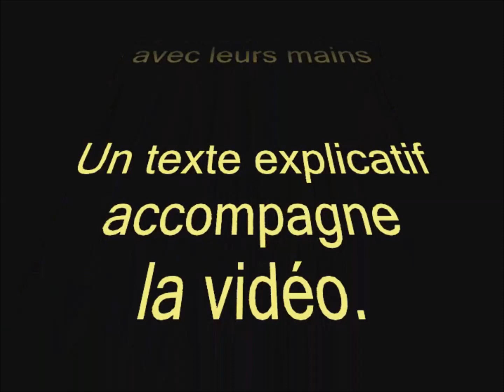Mammifères : Les chauves-souris volent avec leurs mains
N20 à hauteur de Pamiers (Ariège-France) : une chauve-souris frappe mon pare-brise en plein jour et reste prise dans l'essuie-glace. A l'examen, je découvre qu'il s'agit d'un oreillard (Plecotus auritus).
La vidéo montre des détails intéressants de l'anatomie de cet étrange animal, notamment les membres antérieurs (y compris les mains), les ailes membraneuses (le patagium), les grandes oreilles permettant l'écholocation, etc.

Remarque : il peut être dangereux de manipuler les chauves-souris et autres animaux sauvages.

Filmé en Ariège (France), le 8 avril 1996.